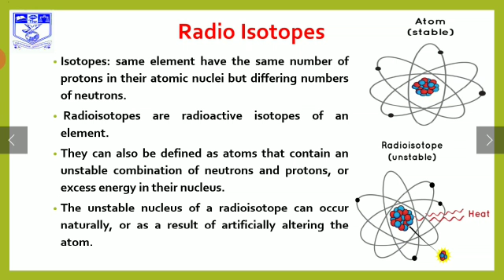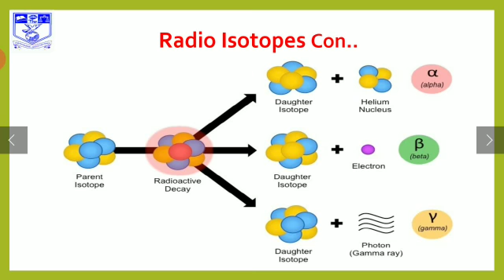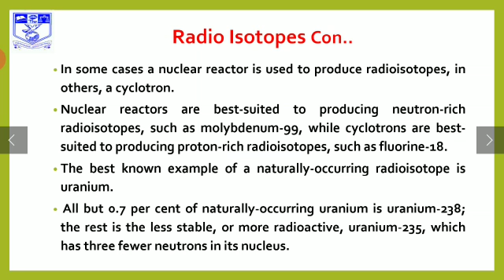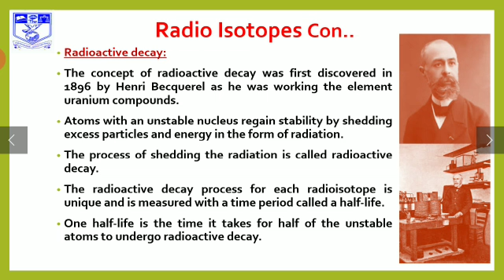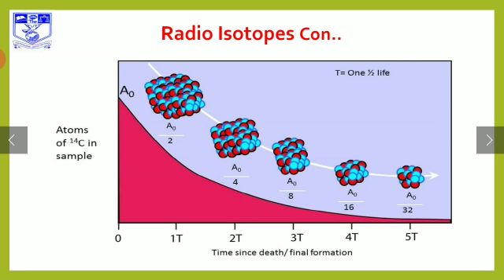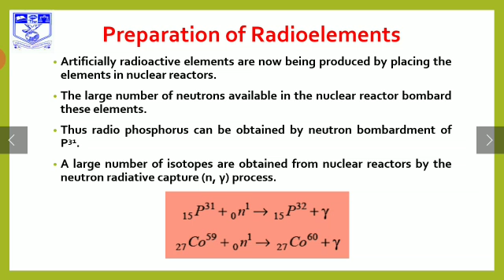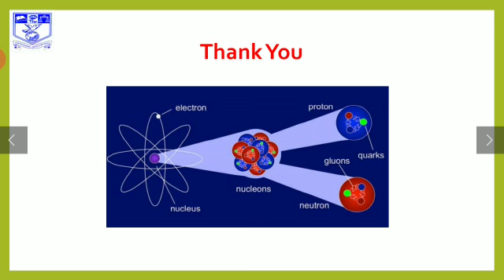Radio Isotopes by Ramesh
Atomic Physics
Asst prof of Physics,
Nuclear Physics, Nehru Memorial College, Puthanampatti